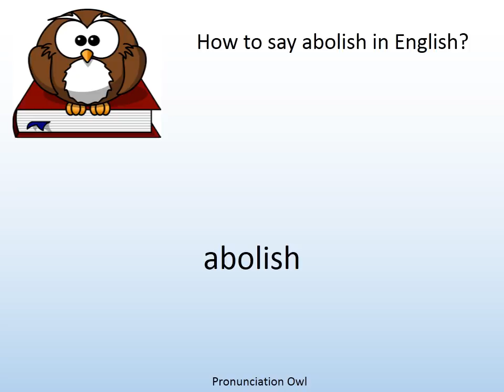How to say abolish in English? - Pronunciation Owl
How to say abolish in English? Learn the pronunciation of abolish!